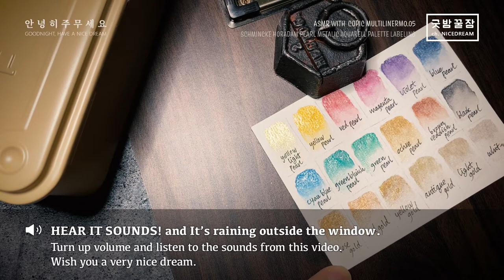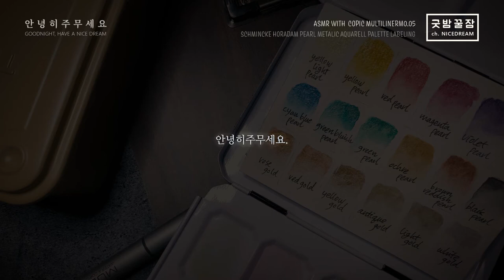굿밤꿀잠 w/ COPIC Multiliner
장마 특집입니다.
비 좀 그만 오면 좋겠지만, 언젠가 빗소리가 생각날 지도 모르니 빗소리를 넣어 봅니다.